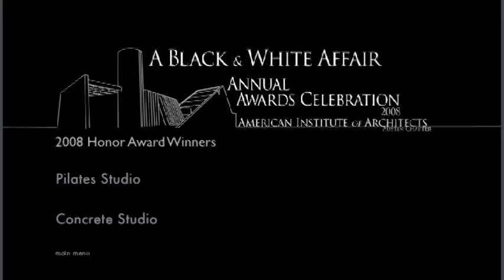VTS 01 0